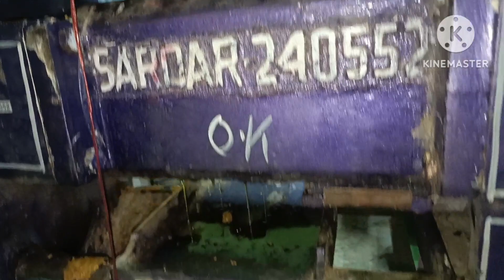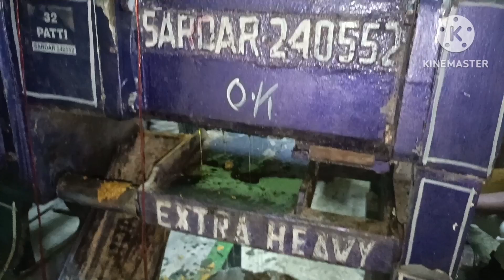SARDAR OIL XPELAR 32 PATI KOCHBIHAR BANGAL KI SAITING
हमारे यहां नई और पुरानी मशीनों कि बिक्री और खरीददारी किया जाता है और मशीनों कि सेटिंग भी किया जाता है हमारा मोबाइल नंबर है 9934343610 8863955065 फोन करने का समय सुबह 8 से साम के 6 बजे तक ही सीमित है धन्यवाद